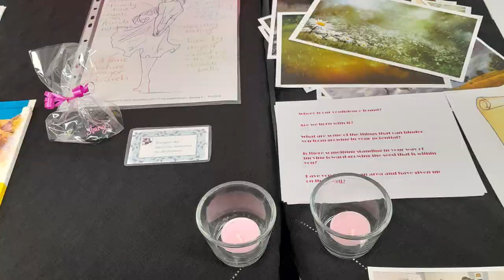Our Heart For Ipswich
Join us Sunday mornings LIVE at 9AM In person